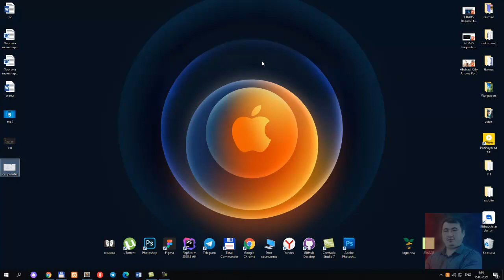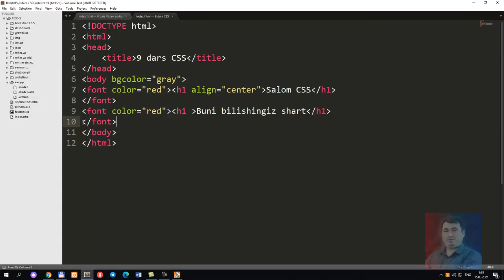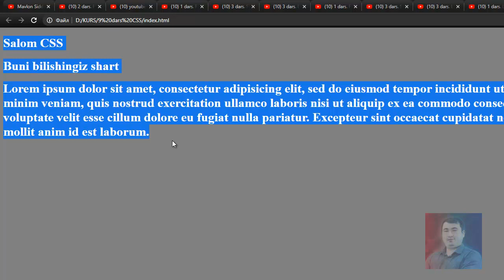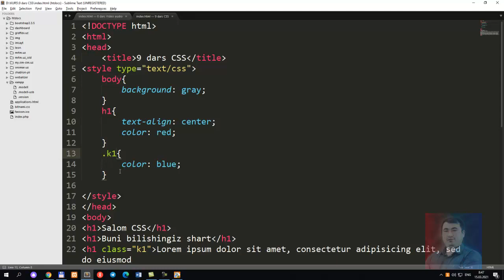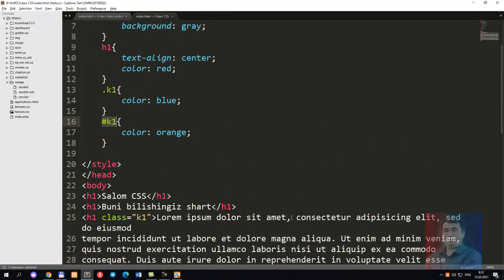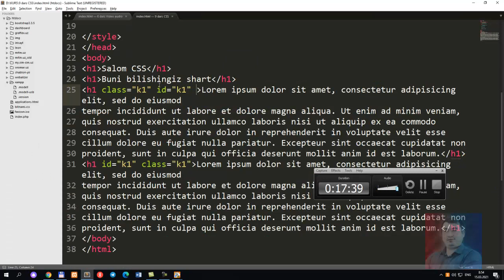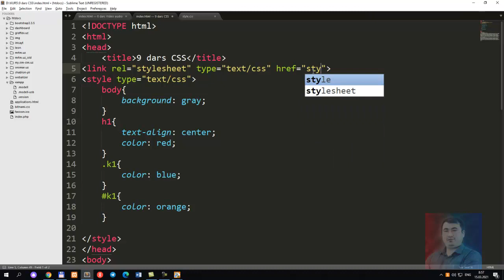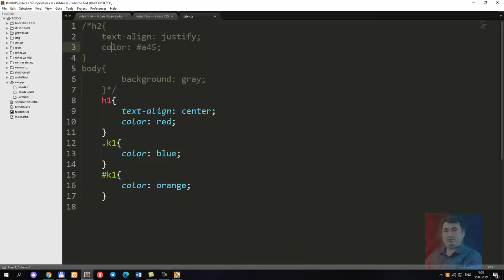9 dars. CSS ga Kirish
SELECTOR, XUSUSIYAT, QIYMATLAR

PRORITETLIK
STIL BERISH USULLARI